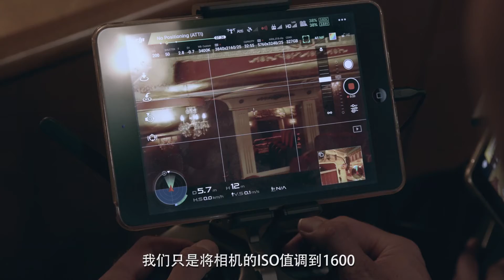阿斯塔納歌劇院：禪思X7拍攝花絮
這部短片展示了影視工作者如何使用禪思X7雲台相機，從全新的角度拍攝哈薩克斯坦的阿斯塔納歌劇院。禪思X7配合“悟”Inspire 2,以生動色彩及細節，記錄了世界頂級歌劇院非凡之美。禪思X7僅借助自然光、場景光及舞檯燈光，展示了阿斯塔納歌劇院唯美、精緻的一面。